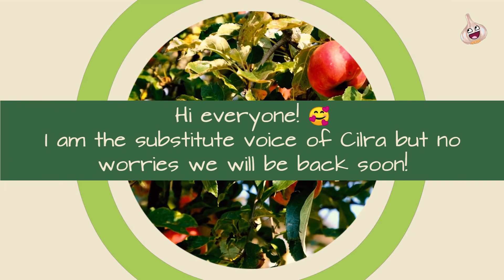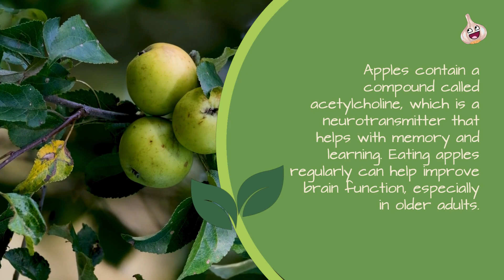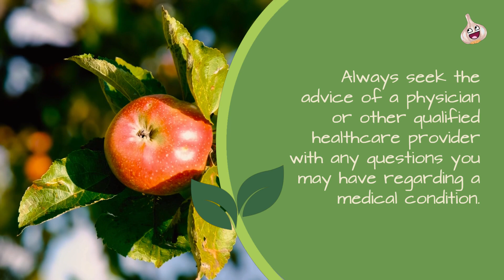apple is eaten by all but ignored are the benefits